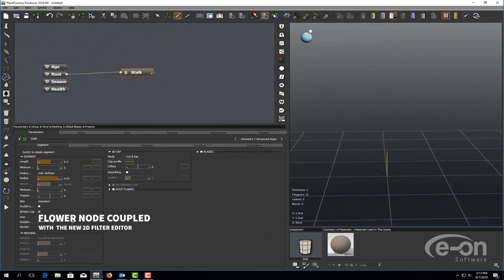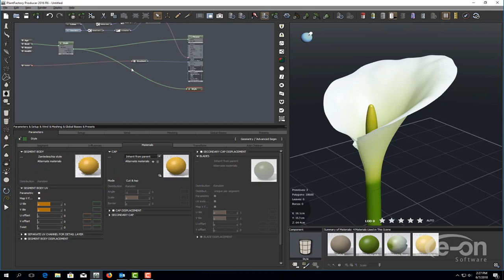PlantFactory 2016 R6 - Advanced Flower Node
Find out more about PlantFactory 2016 R6 new Flower node improvements: (3)
1- New dedicated 2D profile filter editor to easily add more flower geometry complexity
2 - Updated trumpet flower node to take advantage of new 2D filter
3- New flower gravitropism parameter to simulate gravity effects on flowers